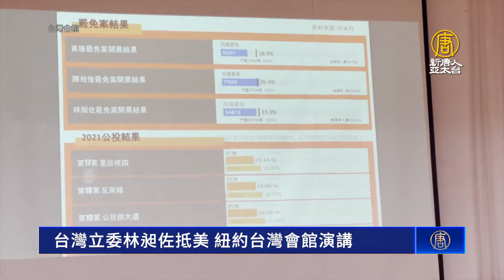台灣立委林昶佐抵美 紐約台灣會館演講